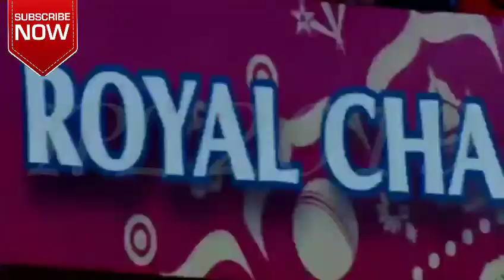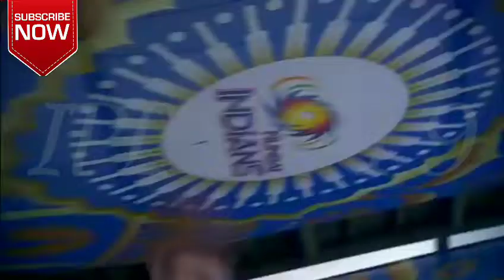IPL PROMO | IPL HIGHLIGHT 2021 | MS DHONI BIRTHDAY | VIRAT | SHIKHAR DHAWAN | ROHIT SHARMA | BUMRAH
TOP QUALITY PROMO OFF IPL 2019
Ind vs aus 2nd t20 highlights
Maxwell 113 (55)